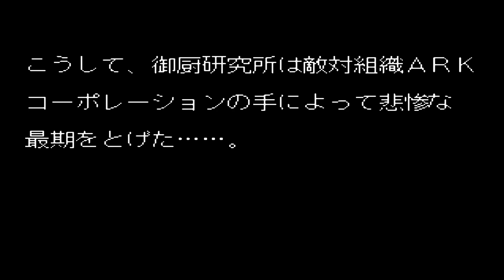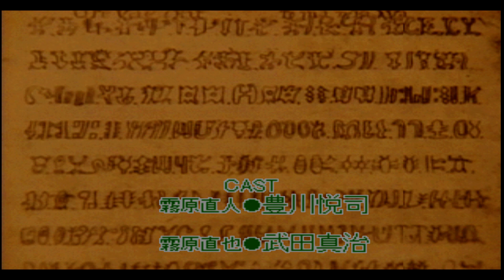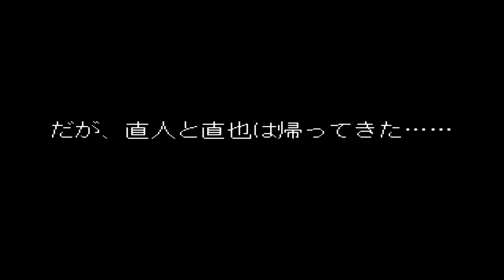Night Head: The Labyrinth - ナイトヘッド: ザ・ラビリンス プレイ # 3 [Ending]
나이트 헤드: 더 라비린스 - ナイトヘッド: ザ・ラビリンス 플레이 # 3 [엔딩]